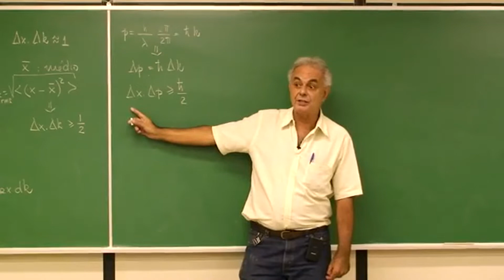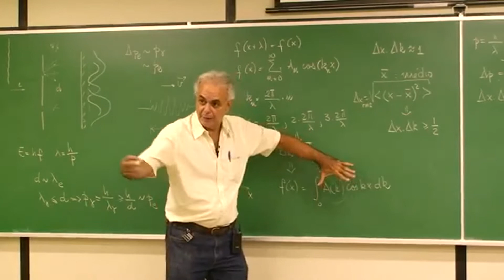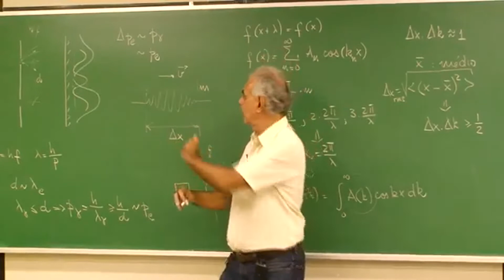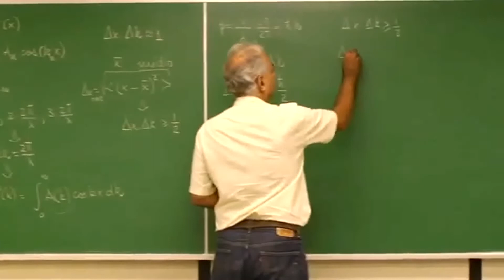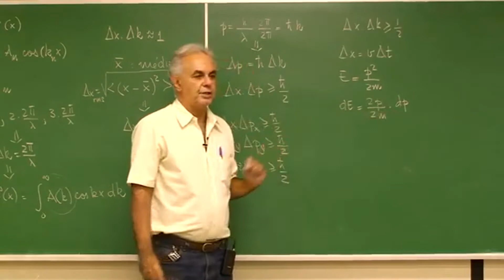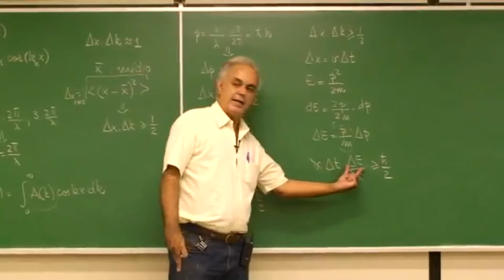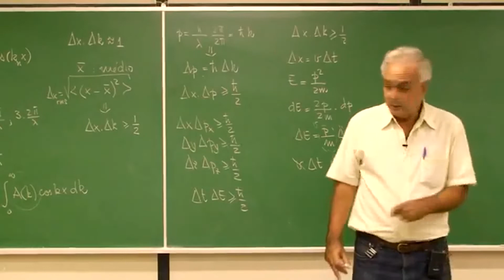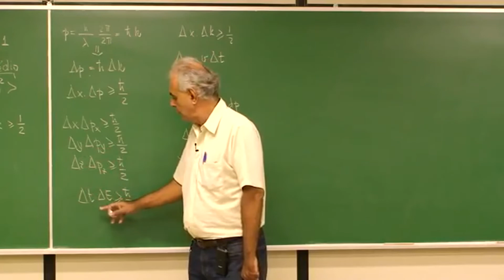Principio da Incerteza de Heisenberg na Experiência de Dupla Fenda - Parte 3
Parte 3 -
Ensino&Informação: Princípio da Incerteza na Experiência de Dupla Fenda: Possibilitar saber a Posição e o Movimento ao mesmo tempo de um Objeto Quântico!

Parte 2
Ensino&Informação: Princípio da Incerteza no Experimento de Dupla Fenda. Um Pacote de Onda para possibilitar a visualização do movimento de um elétron ou ainda possibilitar através do Batimento.

Parte 1
Ensino&Informação: Princípio da Incerteza de Heisenberg relacionado à Experiência de Dupla Fenda onde o elétron de um feixe tem uma maior ou menor probabilidade de atravessar uma das duas fendas “batendo” num anteparo que serve como resposta se o elétron atravessou ou não uma das fendas considerando-se sob o aspecto de onda ou de partícula uma característica de deslocamento para a onda e localizada enquanto partícula.
Estamos compartilhando com o Canal FisicaModernaUFF. Este é o Vídeo de número 1. Logo disponibilizaremos os de número 2 e 3 para completar esta abordagem sobre a Situação de Incerteza (Caos, pois não se conhece nada sobre as Probidades do elétron atravessar ou não a fenda) e um Situação de Risco onde se tem as $probabilidades em questão.

Alguns vídeos não são nossos, mas os compartilhamos depois de nossa rigorosa avaliação ... não queremos que o vídeo se perca se o canal de onde ele vem for desativado como ocorreu certa vez!

Você pode acessar a Vídeo Aula que trata da Densidade de Probabilidade na Física Quântica através deste

Parabéns Professor!

Gostou da aula? ! INSCRIÇÃO 🎯 → SININHO 🔔 → JOINHA 👍 → Muito obrigado! 😃🙏